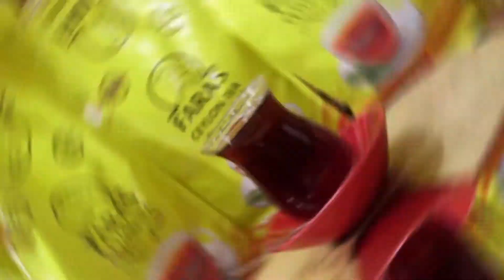Soğan Kebabı Anlatılmaz Lezzetler Onur Market Kanki Canbaz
Şiddetle Tavsiye Ediyorum
Deneyin Bu Anlatılmaz Lezzeti
Muhakkak Tadın ...

Her Pazartesi Perşembe SÖYLE KAZAN da Kazandırıyoruz...
Her Çarşamba ANLATILMAZ LEZZETLER
Saat 19:00 da birbirinden farklı
lezzetleri ve tarifleri sizlerle paylaşıyoruz.

Kral FM de Şarkılar Onur Markette Dükkan
Anlatılmaz Lezzetler de Mutfak Sizin

Yine Çok Güzel Oldu Yemeğimiz
Anlatılmaz Lezzetler  Her Pazartesi Perşembe
Fark Yaratan İçeriğiyle Onur Marketin Katkılarıyla
Yeni Yemek Videolarını  Sizlerle Paylaşıyor

Kanalımızı Dostlarınıza Tavsiye Etmeyi
Linkimizi Paylaşmayı Sakın Ola Unutmayın...

İnstagram Hesabımızdan
Tüm Yemek ve Haberleri Takip Edebilirsiniz.

Nasıl mı Yaptık ?  Videomuzda Tek Tek Anlattık..
Başta Onur Markete Sonsuz Teşekkürler

Sevgili Hakan Yazıcı
Macır Doğanım
Sanat Yönetmenim YASKO
Yapımcı Ortağım Gorky Canbaz
İyiki Varsınız Çok Çok TEŞEKKÜR Her Birinize...

Desteğiniz İçinde Extra Bir Teşekkür...

Özen Group Onur Ailesinin Tüm Çalışanları Yanımızda
İyiki Varsınız Birbirinden Farklı İçeriklerle Sizlerle Birlikte
Emin Adımlarla Yürümek
Bizi GÜÇLÜ Kılıyor...

Daha Yapılacak Çok Güzel İşlerimiz Var..

Hafta Sonları Alemin Kralı İlaç Gibi Radyo Kral fm de
Canbazla ÜJ BEJ Sizlerleyim Radyo Yayınıma Beklerim
Şarkılarda Sizin...

BEREKET VERSİN HERKESE SELAMLAR.

HASTAYIM BEYA SANA CANBAZ